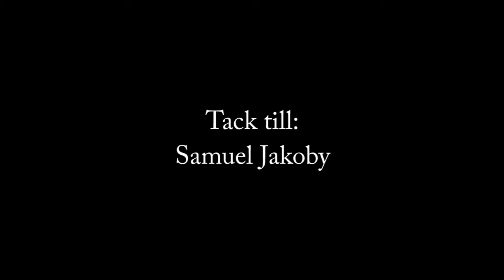Nordic Footprints trädskällarjakt HD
En spännande skildring av en dag med trädskällare.

Klippet är en del av nya filmen "Jakt & Fiske under 1900-talet", som nyligen släpptes.